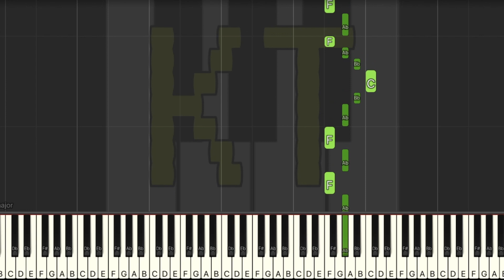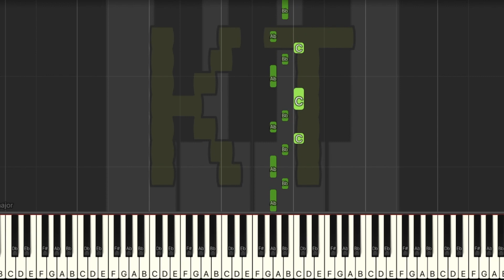Maple Leaf Rag [Joplin] - Easy Mode [Piano Tutorial] (Synthesia)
Maple Leaf Rag was originally composed by Scott Joplin in 1899.

🎹  Let’s Connect! 🎹